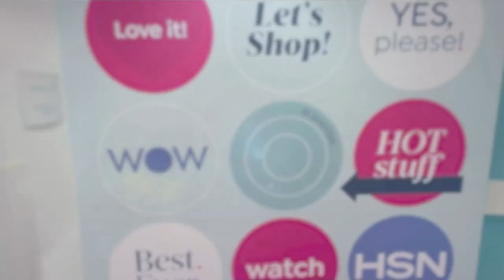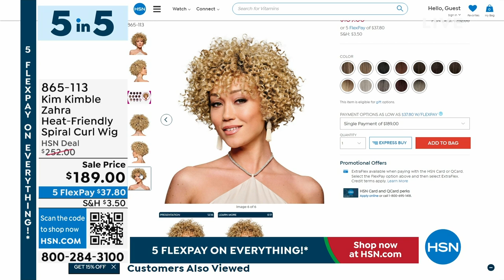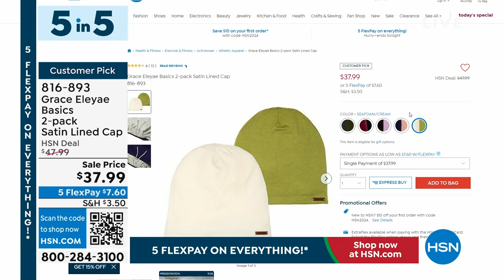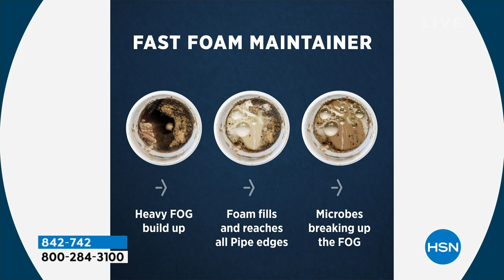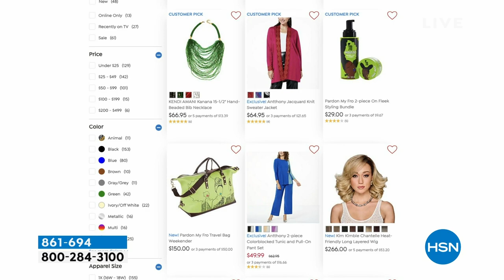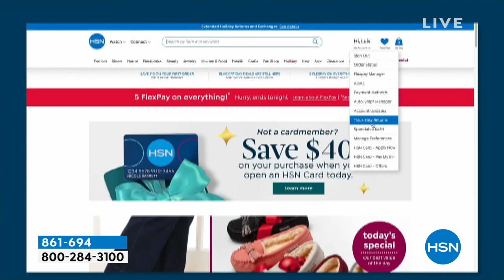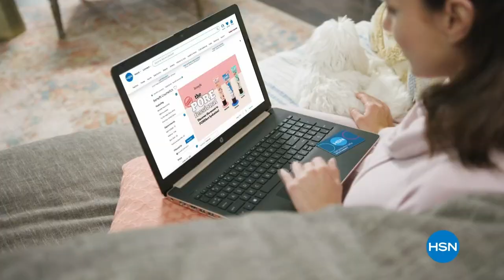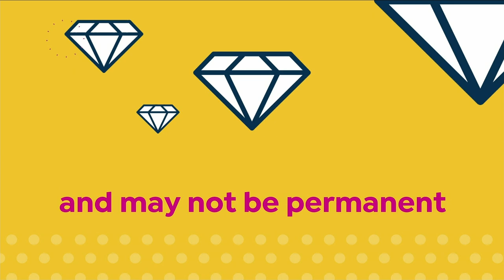HSN | HSN Today with Tina & Friends - Black History Month Celebration 02.01.2024 - 07 AM